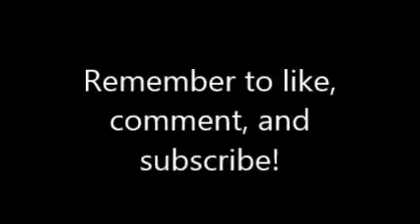Fall of the Gungan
Luke Skywalker returns to the imperial base, only to have Darth Binks awaiting him. Watch the epic and climactic end to the Bombad Trouble trilogy!